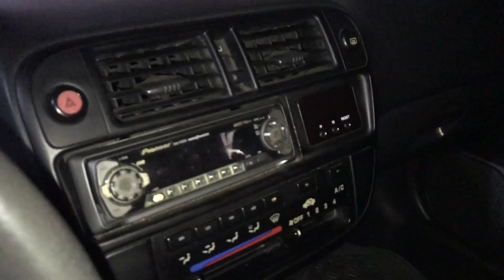New project car??